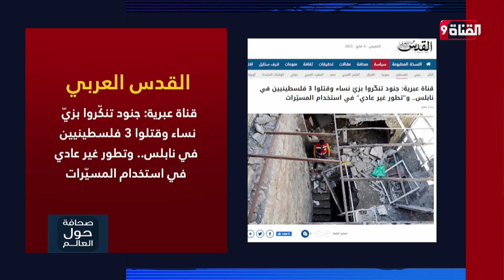قناة عبرية: جنود تنكّروا بزيّ نساء وقتلوا 3 فلسطينيين في نابلس